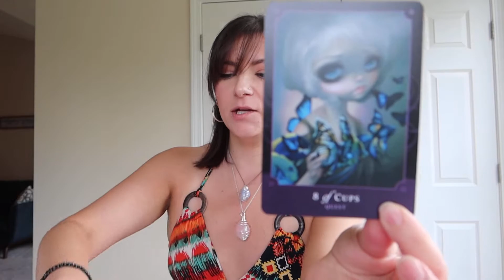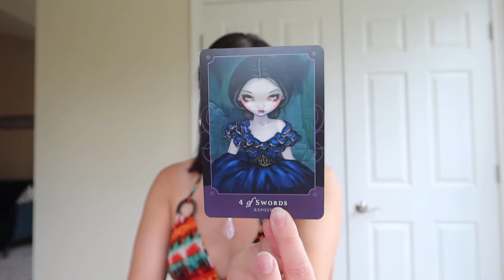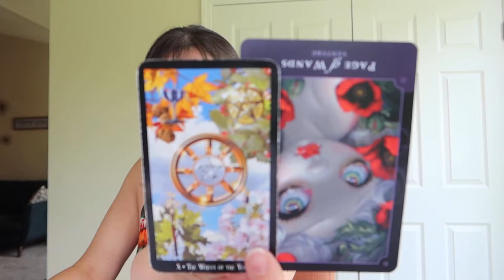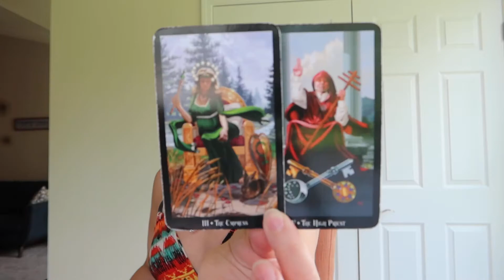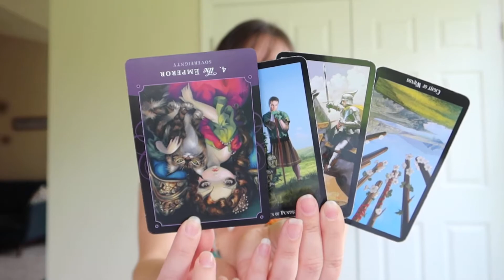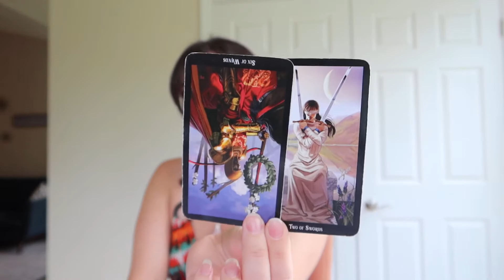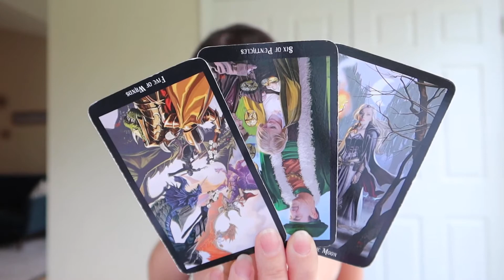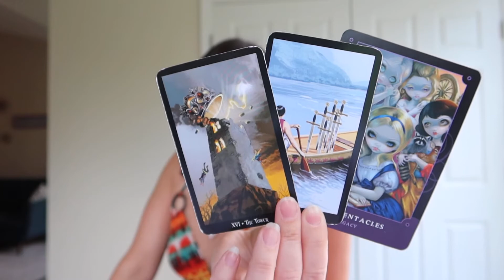Sagittarius "Heading Toward Stability"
Book Your Personal Reading Today!

If you would like to donate, it would be greatly appreciated.

(Please DO NOT send money for private readings or for answering questions.

Please keep in mind, THESE ARE GENERAL READINGS. If this reading does not resonate, please check your sun, moon and rising sign. Readings reflect current energies, meaning it may take time before these energies manifest in the physical realm. Masculine and Feminine energies are energies, not gender. We all have masculine and feminine energy and can embody either of the two. Free Will Can Change Outcome! We can only control ourselves, so if another person is involved in your situation, their actions or lack there of, can change the outcome as well.

 Oracle Decks Used:
Goddess Guidance Oracle (Ebay)
Romanace Angels (Ebay)
Sacred Destiny Oracle:
Wisdom of the Oracle:
Moonology Oracle:
Animal Spirit Oracle:
Mystical Shaman Oracle:
Angels and Ancestors Oracle:
Universe Has Your Back Oracle:
Angel Answers:
The Crystal Wisdom Healing Oracle:

Tarot Decks:
Beautiful Creatures Tarot (2nd Addition)
Tarot Of Dreams By Ciro Marchetti